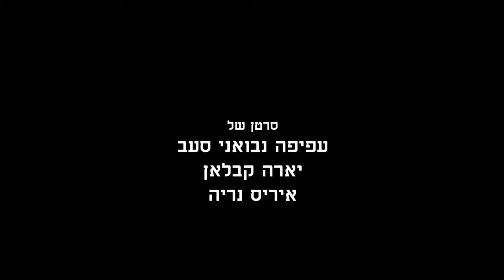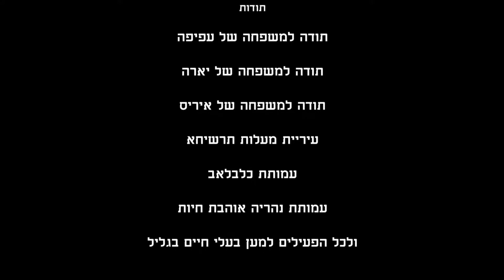האור שבקצה הכפר - כנפיים 2019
סרטם של עפיפה נואני סעב, יאה קבלאן, איריס נריה.
דוקאביב גליל גאה להציג סרטים מקומיים, תוצרת מעלות תרשיחא והסביבה. סרטי כנפיים נוצרו במסגרת סדנת הקולנוע של המרכז לאמנויות ע"ש אפטר ברר. הנחייה וליווי הפרויקט: יעל קיפר ורונן זרצקי